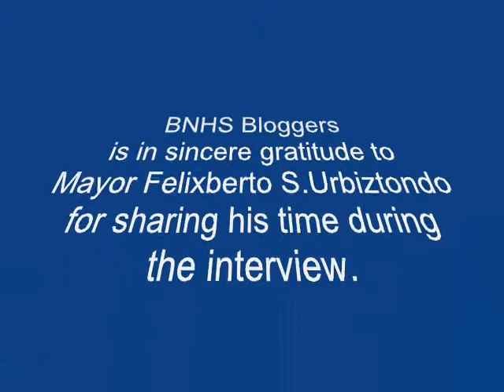Barobo NHS DPSA: From Words fo Action: Mayor Urbiztondo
Bogac Development